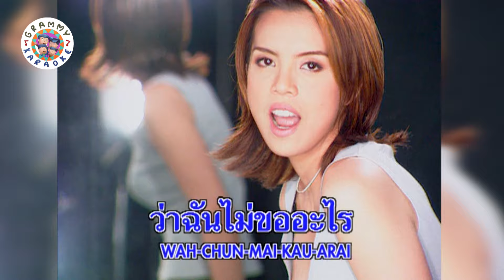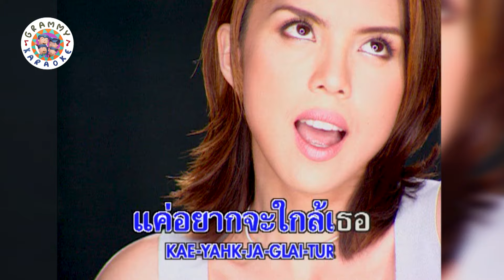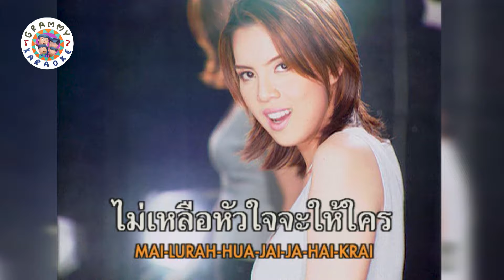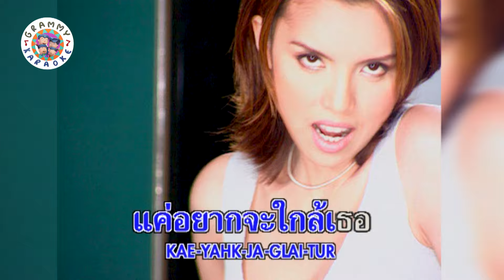คาราโอเกะ ไม่ต้องขอบใจ - คริสติน่า อากีล่าร์